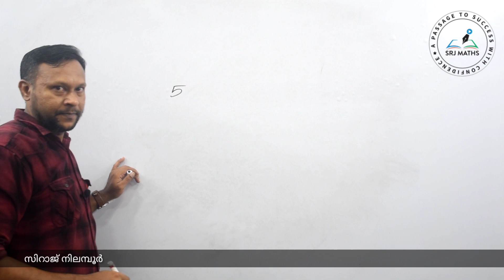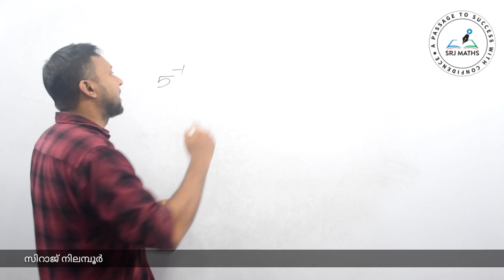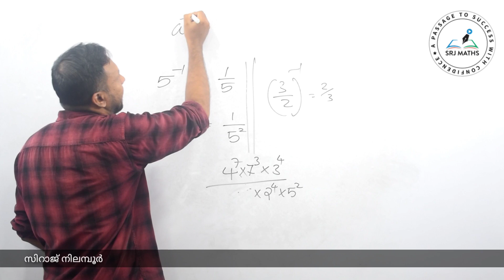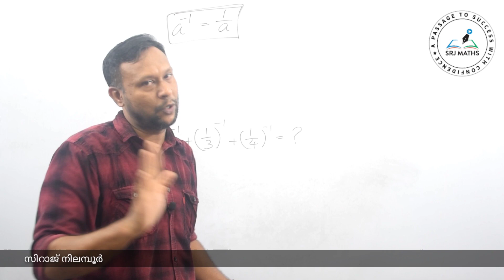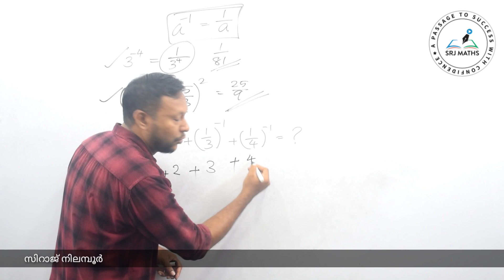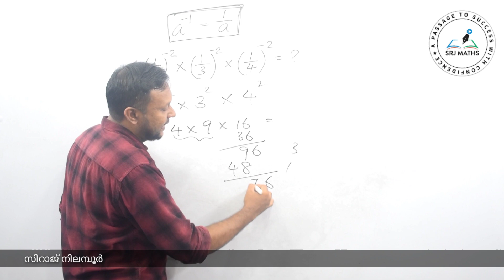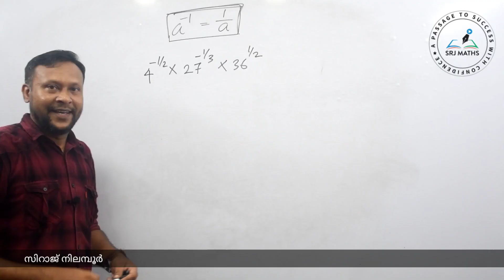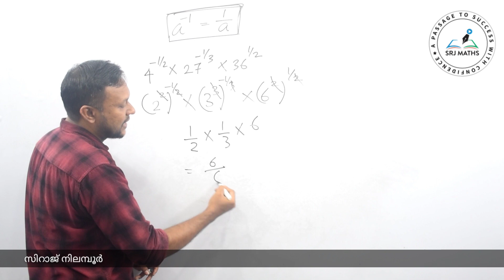Laws of exponents-18